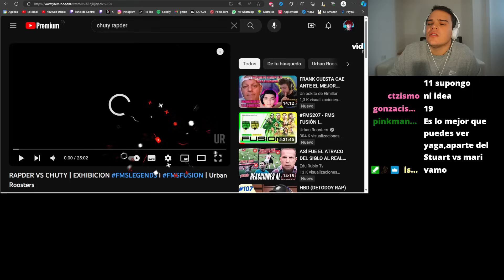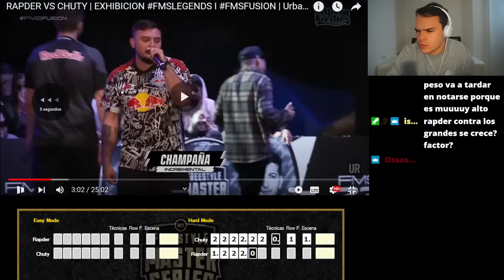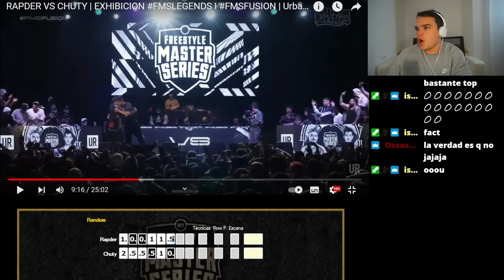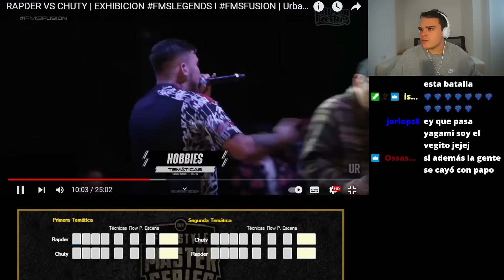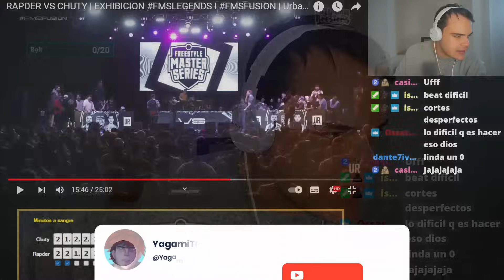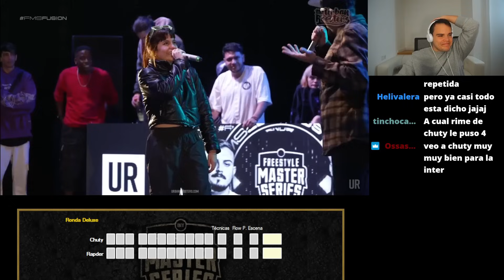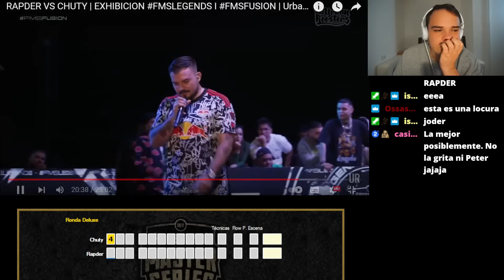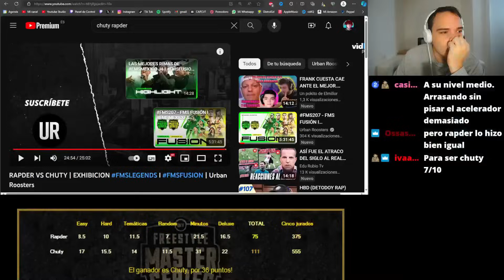🚨🇪🇸🇲🇽CHUTY ESTÁ para GANAR RED BULL II VOTACIÓN RAPDER vs CHUTY II FMS FUSIÓN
Chuty ganó holgadamente en la enésima batalla dispar vs Rapder en FMS Fusión II Es que a Chuty le mola competir con Rapder @Urbanroosters

00:00 Chuty Prime
00:25 Incremental Mode
03:43 Minuto Random XD
08:04 Kickback
13:13 Temáticas
16:48 Minutos Libres
25:00 Deluxe (Lo mejor de la batalla)